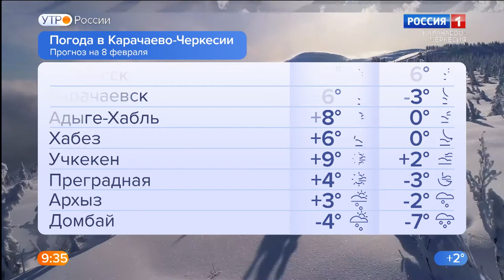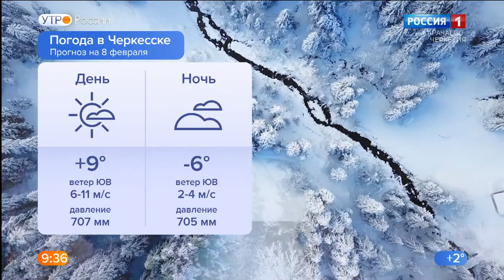Утро России. Карачаево-Черкесия 08.02.2022